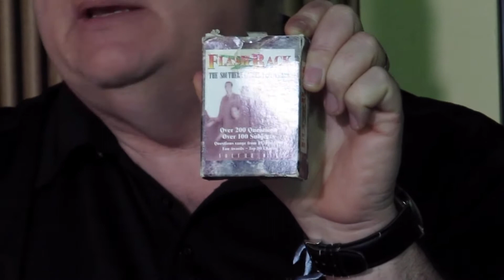SouthernGospelNews365 11/16/2015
SouthernGospel365 for 11/16/15 Southern Gospel Trivia